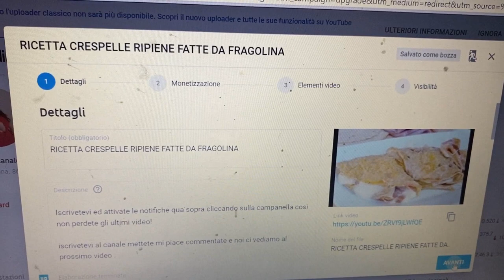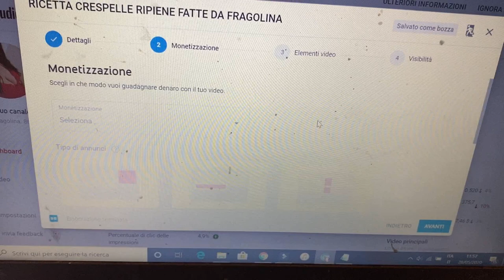UNA BELLA PASSEGGIATA SUL LAGO DI COMO😍VI RACCONTO COSA E' SUCCESSO 😤 VLOG VENERDI 29 MAGGIO